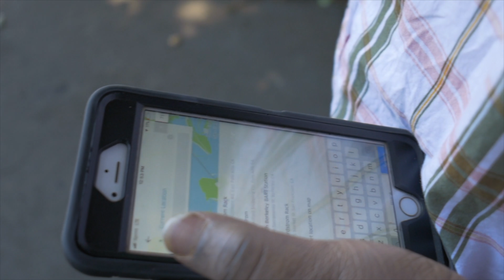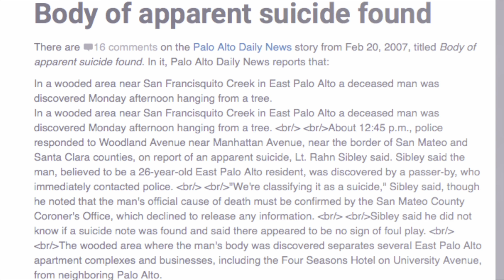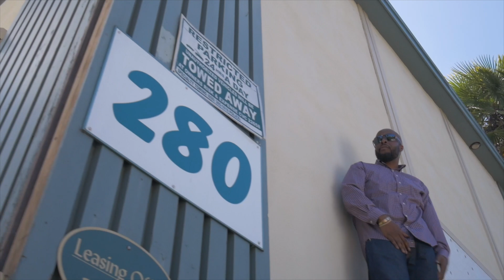Liquor Store - o2 The Good Bad Guy Dir 3xE Studios CLEAN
Liquor Store by o2 - Off of the upcoming album Dice Games & Drum Circles